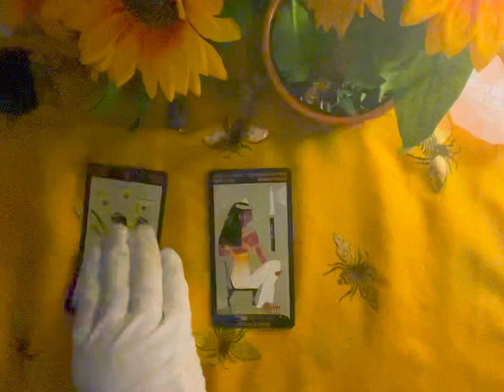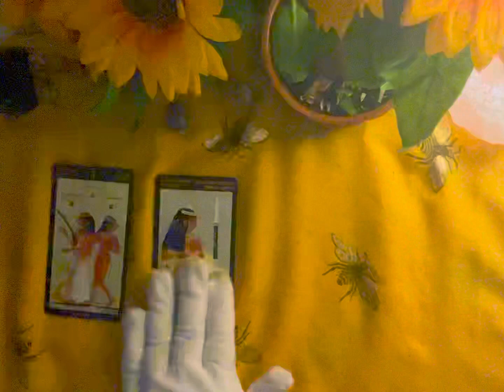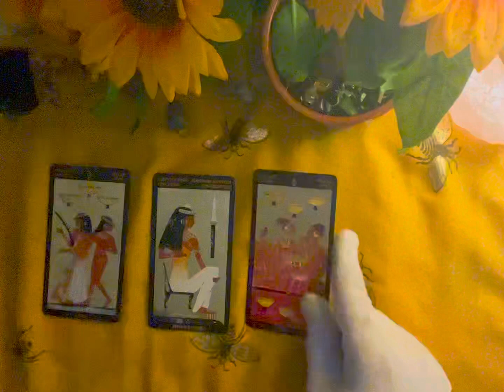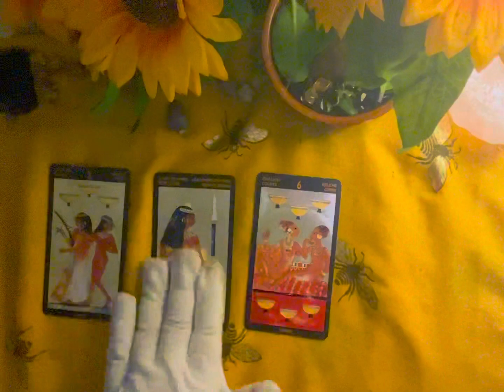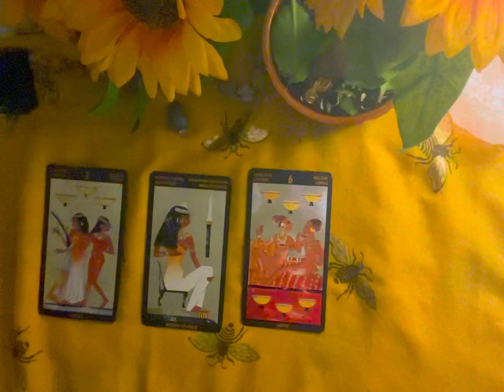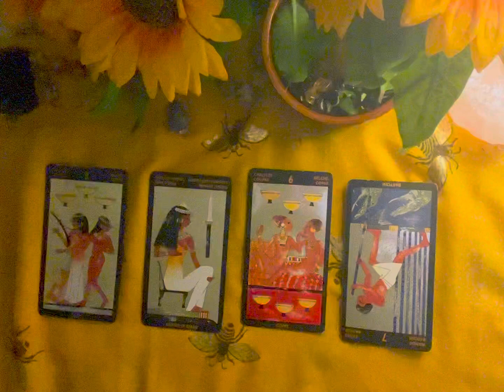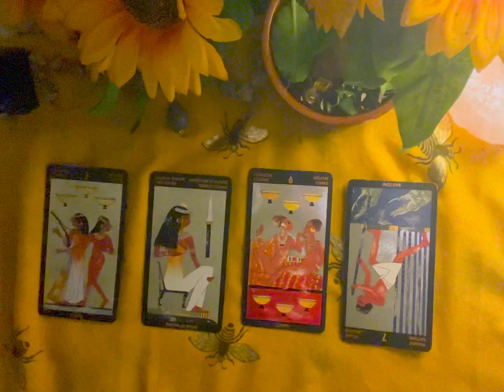Sagittarius ♐️ Mar/Apr 22 VICTORY! Negativity is behind you! BIG Miracles bring Love ❤️ Cinnamon!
Thank you guys for your time and energy. You are highly welcome and are dearly cherished here. Your star sign is a blessing! Use it!

Monti 🌹🙏🏽🤲🏻🌹❤️❤️❤️❤️🧿🧿🧿🧿🌟🌟🌟🌟🌟